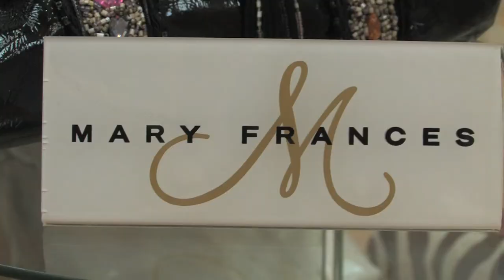Merle Norman Cosmetics and Gift Boutique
Diane Mazey gives a tour of her Merle Norman Studio in pennington NJ